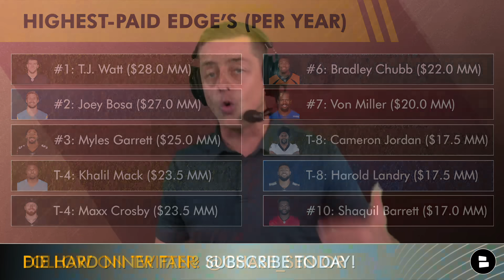Nick Bosa Contract UPDATE: ‘NOT A SLAM DUNK’ That Bosa Plays NFL Week 1 | 49ers Rumors & News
Nick Bosa contract rumors highlights today’s 49ers Report as we discuss the latest San Francisco 49ers news and rumors heading into the NFL week 1 schedule for San Francisco 49ers vs. Pittsburgh Steelers. Will a Nick Bosa contract get done before the season opener? Chase Senior provides you with the latest.

Hopefully Nick Bosa records from sacks week one vs. the Steelers. If you want to clean up your sack, do so with Mancaped!

Nick Bosa Contract Update:
Breer: There’s about a $4 MM difference between Bosa’s camp and the 49ers
Bosa is set to become the highest paid defensive end in the NFL
But will Bosa make more than Aaron Donald’s $31.6 MM?

Jeremy Fowler on the Nick Bosa Contract:
“Nick Bosa and the 49ers, a bit more optimism here. People I talk to believe he will be the highest defensive player in the league, above [Aaron] Donald's $31+ million if they can get this at the finish line. The 49ers would like to push this through before Week 1, but not a slam dunk. A deal of this magnitude has a lot of nuance to it that they have to shake out with the structure and the guarantees and all that.”

Liked the video? Send this SF 49ers YouTube link to another 49ers fan friend!

Find that THUMBS UP Button - smash it and get more 49ers videos in your feed!

The 49ers Report community needs you. Comment now:
- WHO YA GOT? SF for the 49ers or PIT for the Steelers
- Will Nick Bosa play week one? ON | OFF

NOTI GANG - Show me who's here with a 49ers 'first!' in the chat

2022 49ers Stats Leaders (Receiving):
Brandon Aiyuk: 78 REC, 1,015 YDS, 8 TD
George Kittle: 60 REC, 765 YDS, 11 TD
Deebo Samuel: 56 REC, 632 YDS, 2 TD
Christian McCaffrey: 52 REC, 464 YDS, 4 TD
Jauan Jennings: 35 REC, 416 YDS, 1 TD

Don't miss a single 49ers highlights moment! Follow the 49ers Report on Facebook for all the news, rumors, highlights and more

Want more 49ers rumors & news?

- San Francisco 49ers Depth Chart UPDATES After NFL Roster Cuts & Before NFL Week 1 vs. Steelers